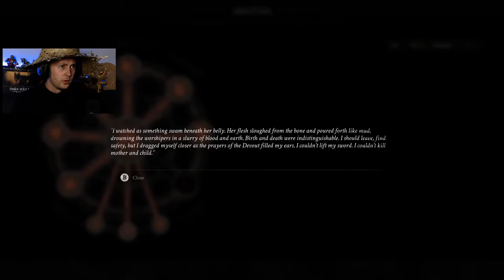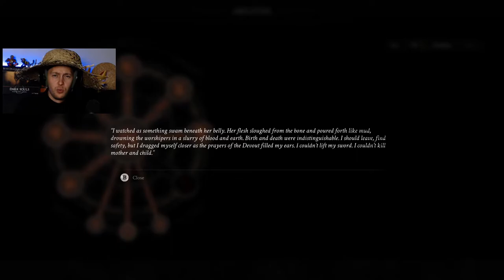Mortal Shell [Stream] - Part 14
About: Mortal Shell

Mortal Shell is a deep action-RPG that tests your sanity and resilience in a shattered world. Your adversaries spare no mercy, with survival demanding superior awareness, precision, and instincts. Possess lost warriors, track down hidden sanctums of the devout, and face formidable foes.

Developer: Cold Symmetry
Publisher: Playstack

This is my blind playthrough of Mortal Shell. I am playing on Steam with an xbox one controller. I Highly recommend that you give this game a go.